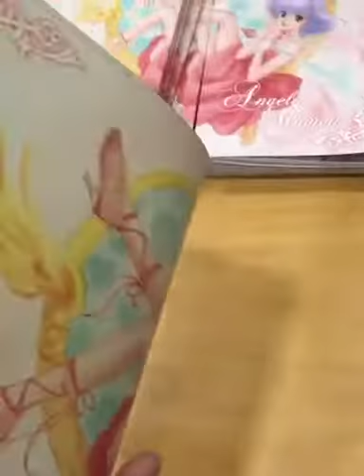高田明美老師小忌廉畫展書套畫冊‪ CreamyMAMI クリィミーマミ‬